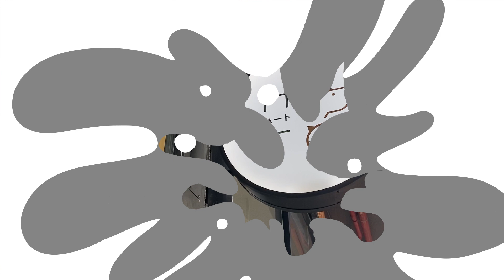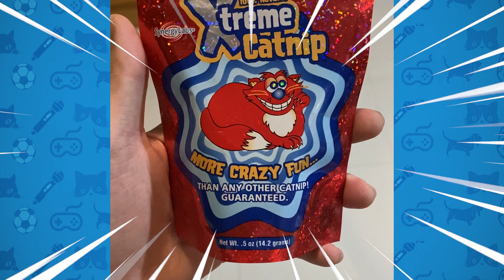ติดเต๋า EP.96 | พาแมวไปเข้าสปา ฟินสุดๆ